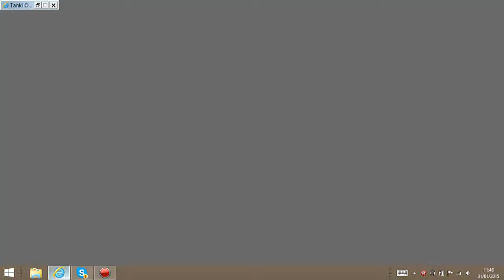TRIPPLE RANK UP!!! Tanki Online 2015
I genuinely enjoyed creating this video, surprisingly I didn't come in too many problems! ;P

Recording/Editing: Tarkilldude Gaming
First two level ups: WanfuLi
Last level up: Tarkilldude Gaming
Best friends: You guys!